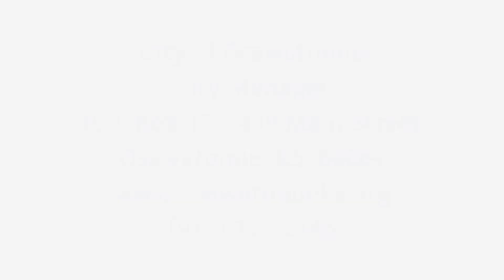Osawatomie Northland Development, Osawatomie, KS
The City of Osawatomie, Kansas, offers free development sites for qualified projects. Commercial and industrial tracts available. Adjacent to US 169 Highway.